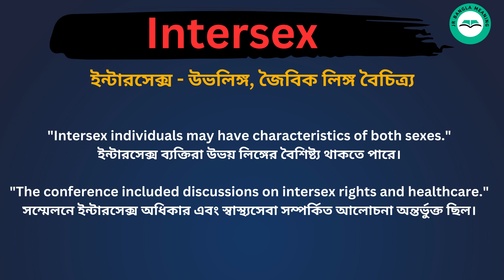Intersex meaning in bengali /Intersex শব্দের বাংলা ভাষায় অর্থ অথবা মানে কি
Intersex Meaning In Bengali
Intersex শব্দের বাংলা ভাষায় অর্থ অথবা মানে কি
Intersex Bangla Meaning